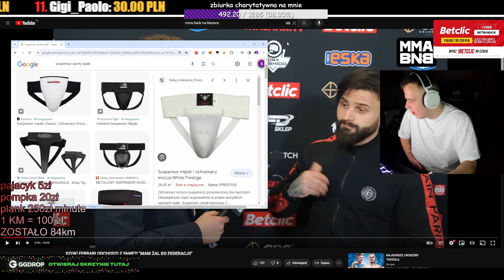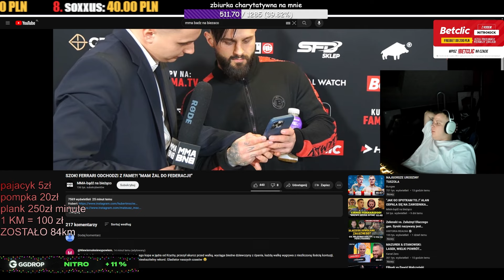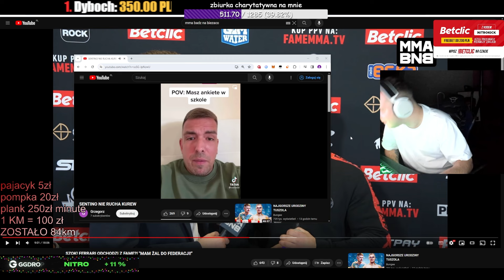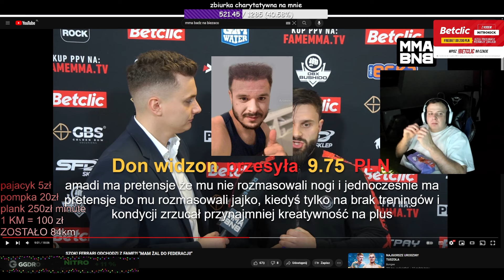NITRO OGLĄDA WYWIAD Z FERRARIM - ODCHODZI Z FAME?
nitro oglada wywiad z ferrarim - odchodzi z fame?